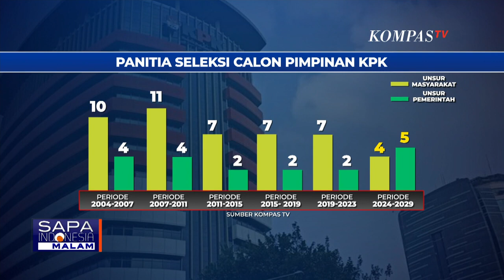Kritik Pansel KPKDominan Unsur Pemerintah, Karena Rawan Intervensi